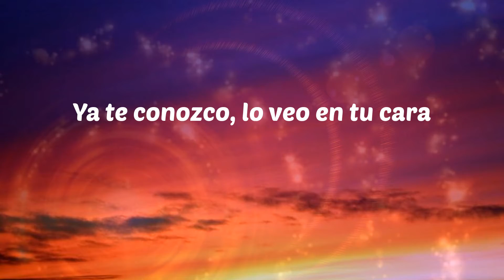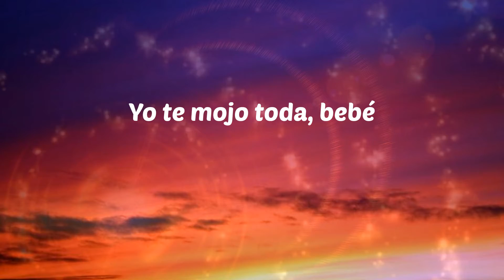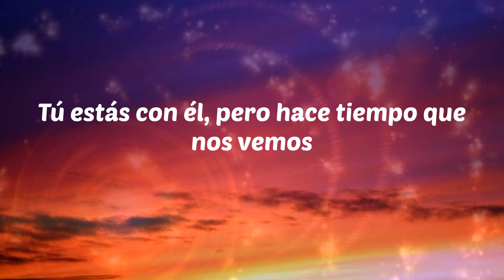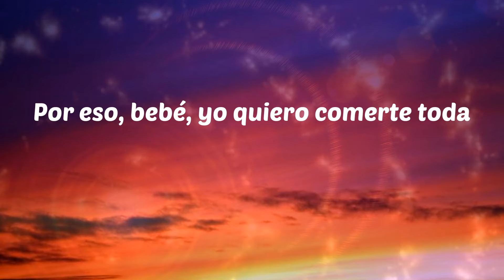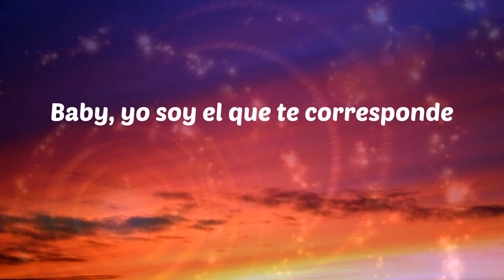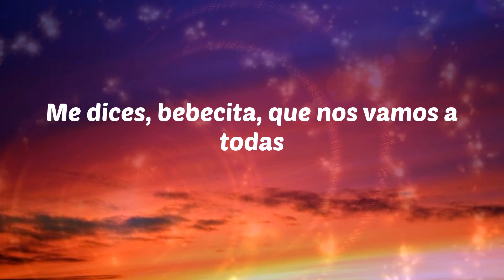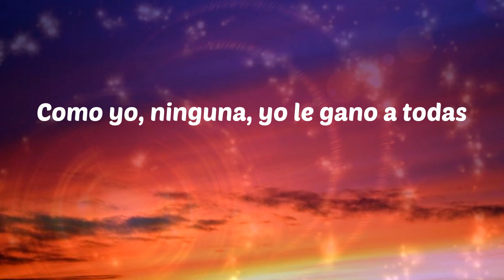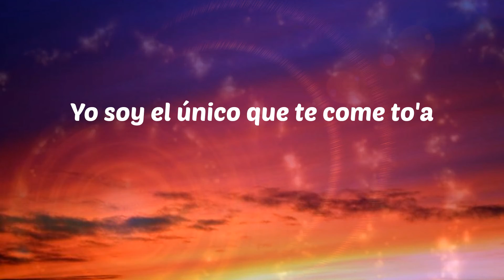Rauw Alejandro - Toda (Letras)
Rauw Alejandro - Toda
Toda - Rauw Alejandro

Letras: Toda
D-note is on the beat
The Beatllionare
Bebé
Yeah!
Ya te conozco, lo veo en tu cara
No te comportes, conmigo puedes ser mala
Seré tuyo por esta noche
Te soltarás antes que desabroche el cinturón
Dime qué posiciones tú quieres
Sé que tiene' novio, pero a mí es que me prefiere
Prepárate, bebé, porque hoy yo quiero comerte toda
Él te lo hace a medias, yo te beso toda
Quédate conmigo y le picheo a todas
Como tú, ninguna, tú le ganas a todas
Por eso bebé yo quiero comerte toda
Él te tiene seca, yo te mojo toda
Yo te mojo toda, bebé
To' el mundo te quiere porque como tú ninguna
Y yo por ti saco hasta poderes y te bajo la luna
Hay muchas mujeres, la vida es sólo una
Y sólo dime que si pa' ponértelo de una
Bebesita solo avisa
Pa' subir los cristales, prender y quitarme la camisa
Quiero que seas mi sumisa
Si quieres tómate tu tiempo, tranquila no tengo prisa
Que la noche es joven y el jevo tuyo no se da cuenta
Ese cabrón es feka, no tiene lo que aparenta, yeh
Tú eres mucho pa' él, eso es lo que comentan
No sé si nos queremos (nos queremos)
Tú estás con él, pero hace tiempo que nos vemos
Siempre que estamo' a solas, bellaquemaos y nos comemos
Conmigo, tus venidas se van al extremo
Y ese cabrón con esa película
Ya tú no sales con él, te sientes ridícula
Prefieres quedarte solita en la casa pa' así llamarme
Y yo puesto pa' buscarte cuando me necesitas
Envíame un Snapchat de eso'
Un selfie tirándome beso'
Voy de camino a bajarte el queso
Cuando crucé la linea, no me equivoqué
Si te descubren, di que yo te provoqué
Porque hoy yo quiero comerte toda
Me dices, bebecita, y nos vamos a todas
Pa' comerte toda, yeh
Ly-ly-ly
Contigo tengo fantasías desde la high
Esposas y correas, sabes lo que hay
Hasta una con el Kush pa' ponerte high
Y en la cama a tu novio ya decirle "Bye"
Bruto, bruto con cojone'
Siempre usando el condón y pa' colmo te pone todas mis cancione'
Pa' dejarlo te dice sesentinueve y mil razones
Tu toto late por mí más que doce corazones
Y lo hacemo' lento
Cuando nos besamo', se detiene el tiempo
Sin palabras, disfrutamos el momento
Y repetimos el cuento
Baby, porque quiero maltratarte toda
(Yeah, Ra-Rauw)
Te hicieron para mí
Lo supe aquella noche que te tuve
Apreciando toda tu desnudez
Cuando mi lengua corría toda tu piel
Me hicieron para ti
Lo supiste cuando gritabas mi nombre
Baby, yo soy el que te corresponde
Qué rico fumar antes de comernos
El destino nos cambió to' los planes
Tú dime cuando pa' volver a vernos
Tienes algo más cabrón, ya olvídate de él
Además del sexo, mami, quiero amarte toda
Conmigo vas al cielo, tú te vienes toda
Me dices, bebecita, que nos vamos a todas
Contigo voy a todas, yeh
Como quieras, papi, rápido o lento
Soy adicta a tu movimiento
Y aunque hay veces que yo te miento
En las noches se me nota lo que siento por ti
La gente diciéndonos que somo' anormale'
Siempre nos comemo' como si fuésemo' animale'
Es lógico que me reclame'
Y sabes que si estoy con él, me llamas y desarmo los plane'
Sabe bien que como yo no hay dos
Prendiendo uno, haciéndolo
Olvidándono' del reloj
Y que cuando ella te habla, tú te imaginas mi voz
Yo ya lo descubrí, que tú eres para mí, que yo soy para ti
Baby, quédate aquí, más cerquita de mí, él no me lo hace así
Tú quieres comerme toda
Él me lo hace a medias, tú me besas toda
Quédate conmigo y pichéale a todas
Como yo, ninguna, yo le gano a todas
Ven cómeme toda
Hoy yo quiero comerte toda
Yeah-yeah, yeah-yeah
Yeah, Alex Rose (Alex Rose)
Lenny Tavárez, baby
Ly-ly-ly
Ra-rauw Alejandro
Cazzu, baby
Jx El Ingenerio
Oídos Fresh (Oídos Fresh, bebé)
D-note "The Beatllionare"
Subeloneo
Limitless Records
Mami, yo no sé porque tú sigues con tu novio si total
Yo soy el único que te come to'a
Dime Alex Rose